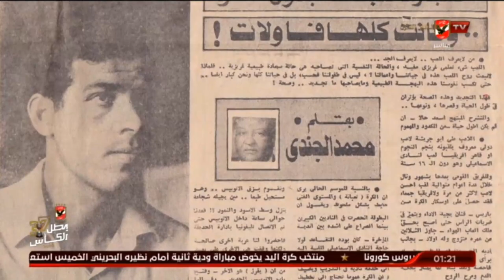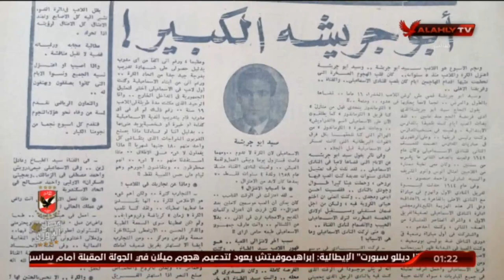محمد صلاح ابوجريشة يوجه رسالة خاصة لـ " على ابوجريشة " عبر شاشة الاهلى